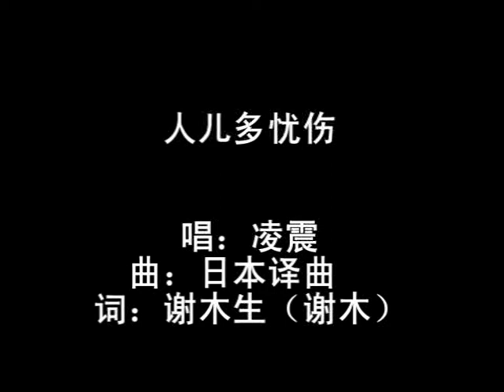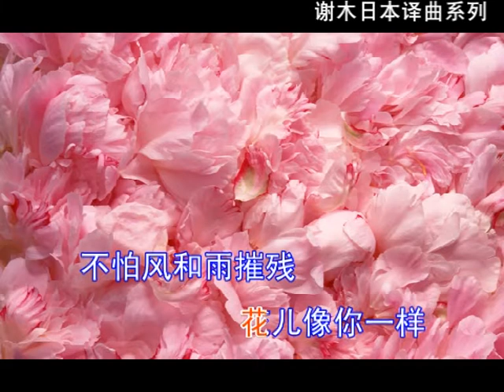凌震 - 人儿多忧伤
谢木生(谢木)词   日本译曲